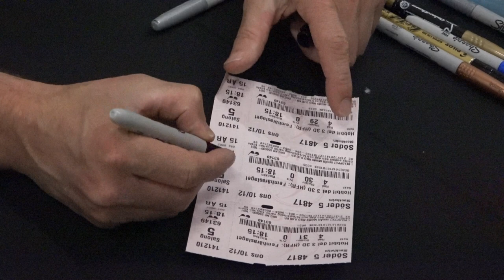Jed Brophy 2014 signing & interview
Jed Brophy talks about "The Hobbit: The Battle of the Five Armies". He also signs the movie tickets for the premiere.